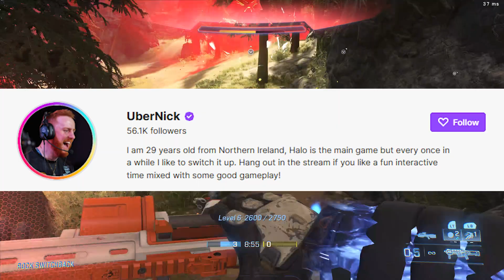WC3 Event Item Drops - Twitch Drops - Halo Infinite - REPEAT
Get some Twitch Drops
Halo Infinite

Events start at :
Dec 19th: 10am PST

Dec 19th
Twitch.tv/Ubernick